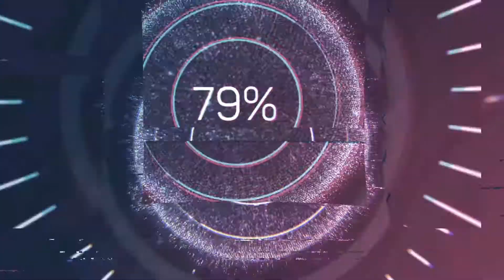Erangel Endgame | Pubg Mobile | Hellstorm Gaming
playing the snake game in pubg mobile.